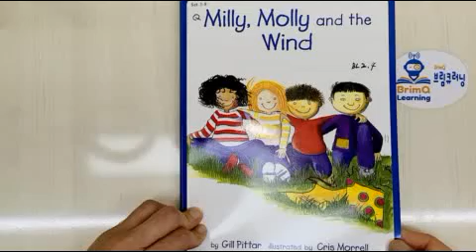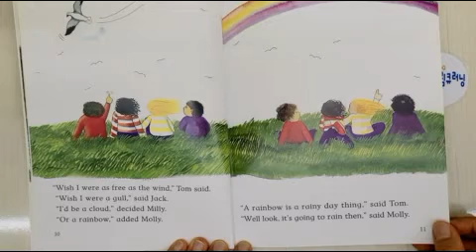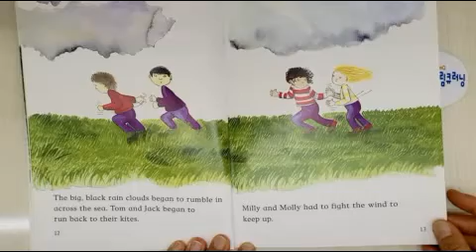Milly, Molly and the wind